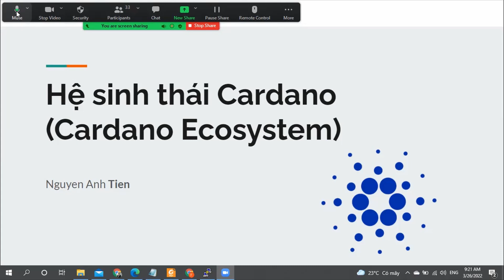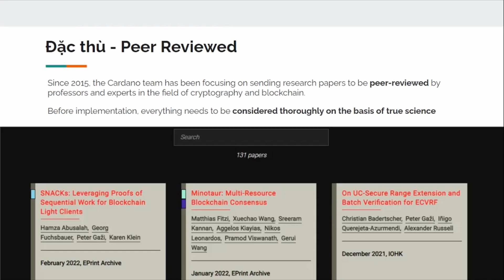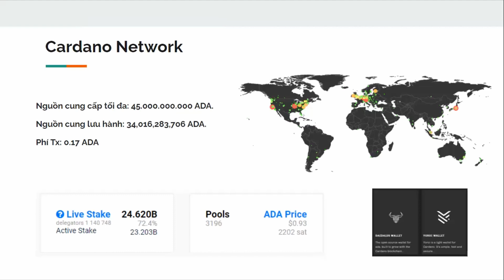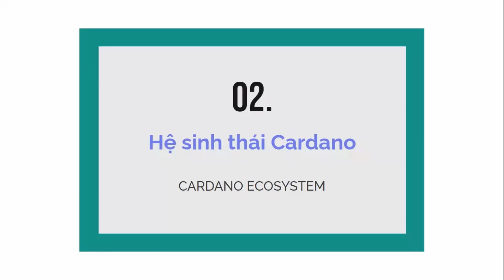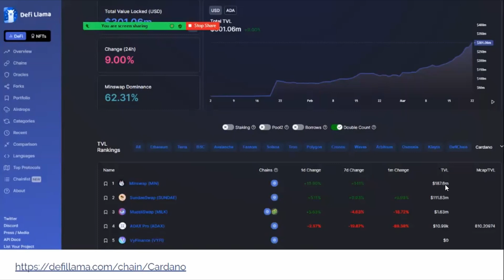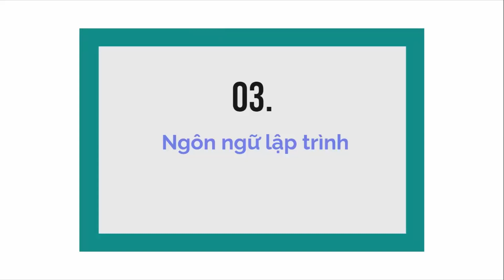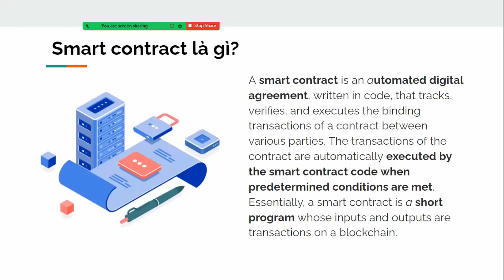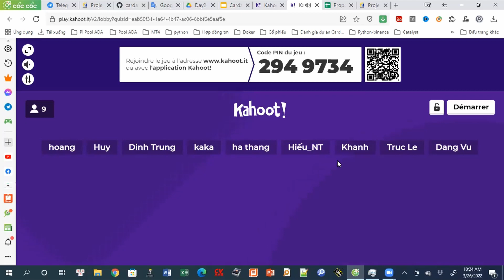Catalyst4student day2 DHGTVT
Nội dung buổi thứ 2- Chia sẻ về Cardano, hệ sinh thái trên Cardano, cách thức lập trình